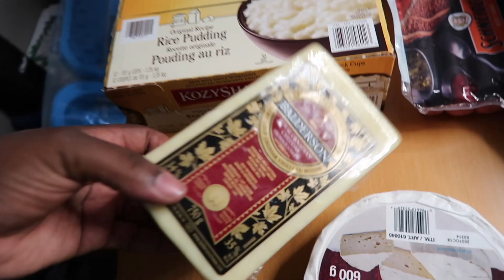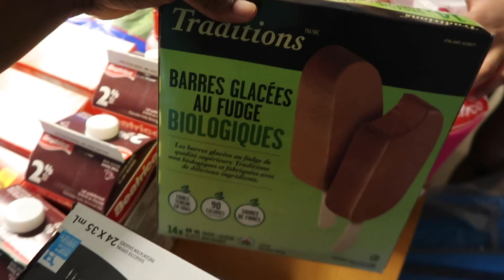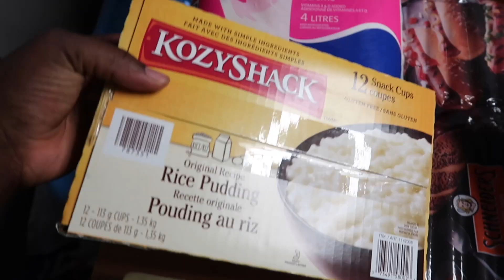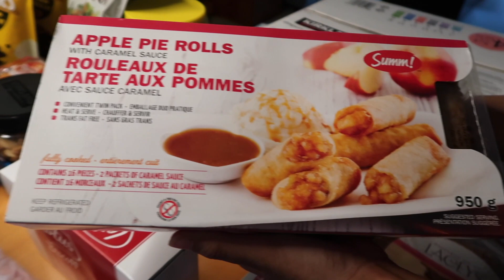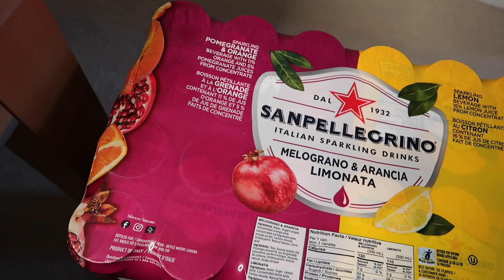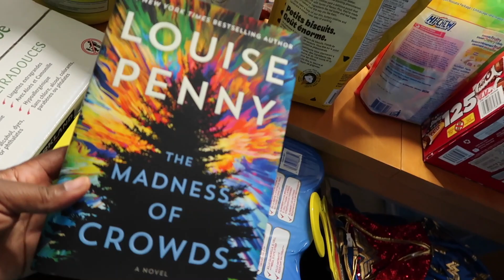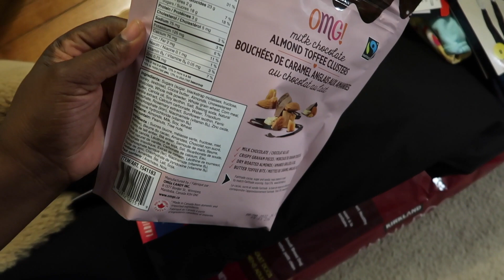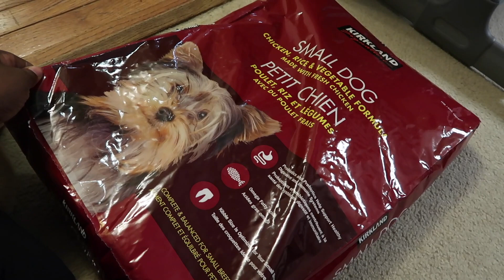MASSIVE COSTCO HAUL FOR OUR FAMILY OF 7 | The Most Exciting One Yet! | Canadian Costco Haul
Hey fam! Today’s massive costco haul Is full of lots of new and Interesting things. Hope you enjoy it. Don’t skip the vlog! 👉🏾 You’ll miss all the funny bits!